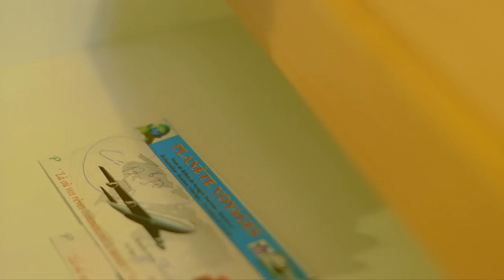FK ALTES I Kon Kokhi | Official Video 2016 | By Dj.IKK